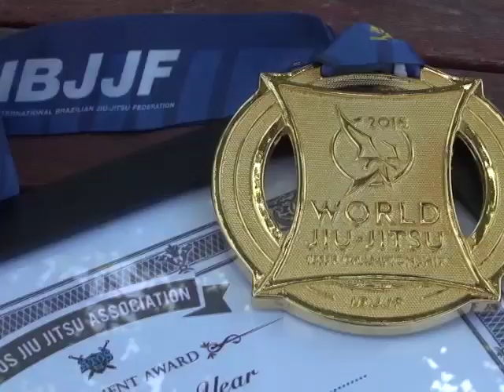Pinay jiu-jitsu champion fighting for the sport's recognition Meggie Ochoa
It's a familiar story. A Filipino athlete bringing pride to the country without government support but as Steve Angeles tells us Brazilian jiu-jitsu fighter Meggie Ochoa is hoping her success can help pave the way.